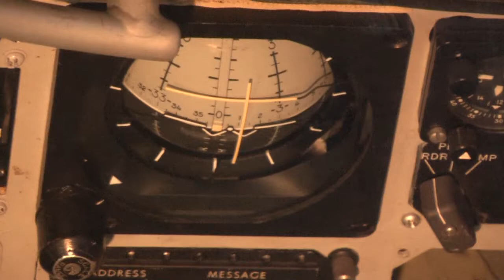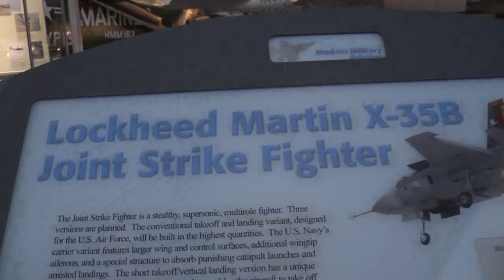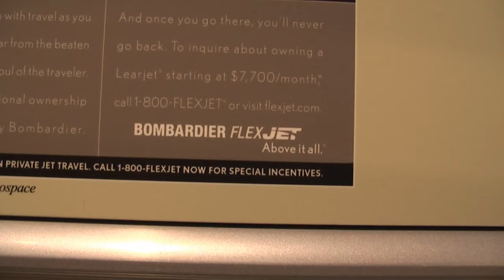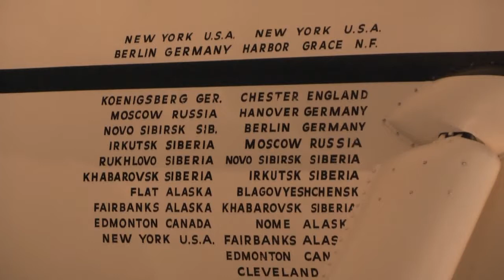Nation Air & Space Museum: Udvar-Hazy Center near Washington Dulles International Airport (HD)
Back on 08-MAR-08 we had some free time from work to visit the museum. I whittled about 40 minutes of footage down to under 10 minutes for YouTube limitations. This covers about 50% of the displayed aircraft.